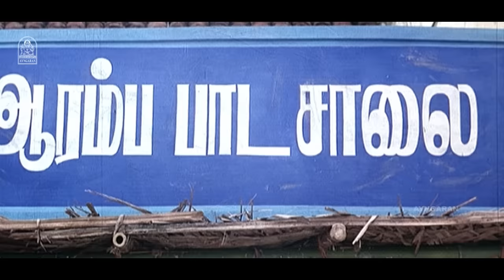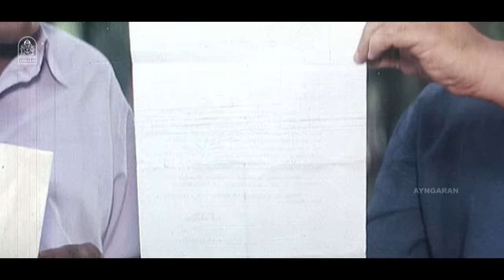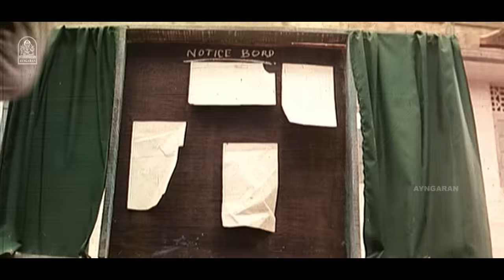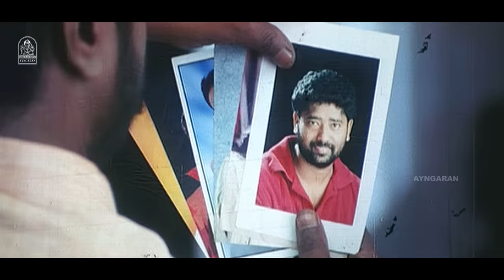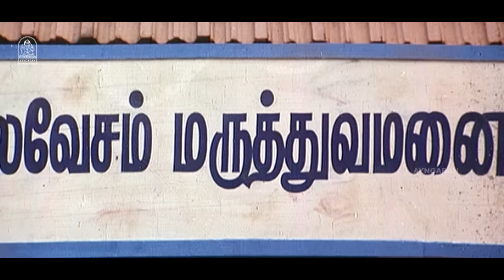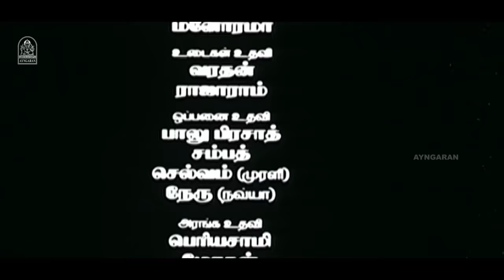Paasakiligal Full Movie HD பாசக்கிளிகள் | Prabhu | Murali | Navya Nair | Vineeth | Roja |Vadivelu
ayngaran Watch Paasakiligal Full Movie HD ft . Prabhu , Murali , Navya Nair ,Vineeth , Roja Vadivelu . Paasakiligal is a 2006 Indian Tamil-language drama film.It stars Prabhu, Murali, Navya Nair, and Vineeth, while Roja, Vadivelu, Nassar, Kalabhavan Mani, Malavika, and Manorama play supporting roles. The Movie Paasakiligal Was Produced by Rama Narayanan . The Sound Track and Music Was Composed by Vidyasagar.

Movie Credits :

Directed by : Amirtham

Produced by : Rama Narayanan

Starring
Prabhu
Murali
Navya Nair
Vineeth
Roja
Vadivelu
Nassar
Kalabhavan Mani
Malavika
Manorama

Cinematography by : M. V. Panneerselvam

Production Company
Sri Thenandal Films